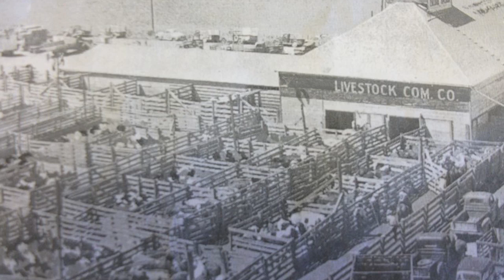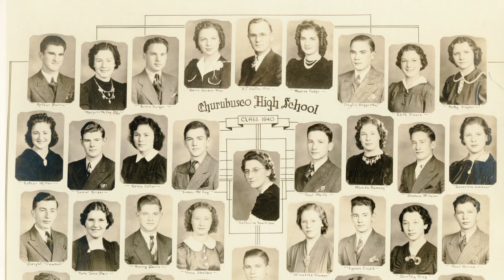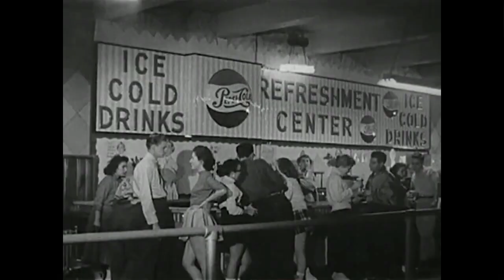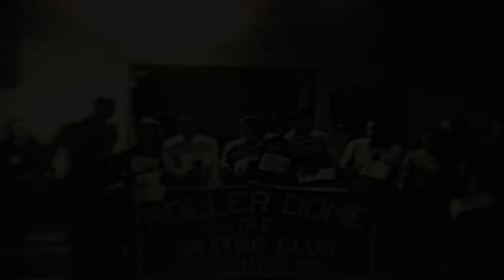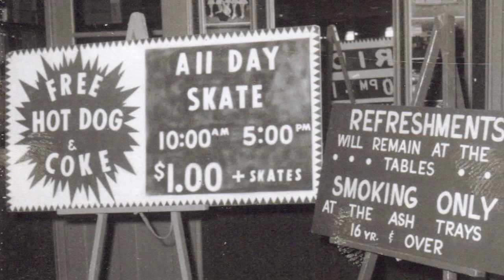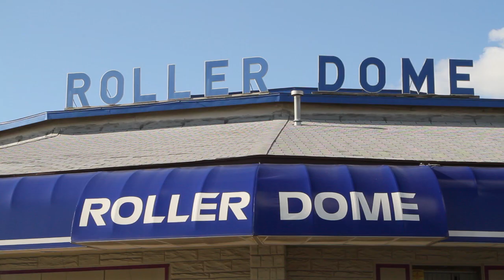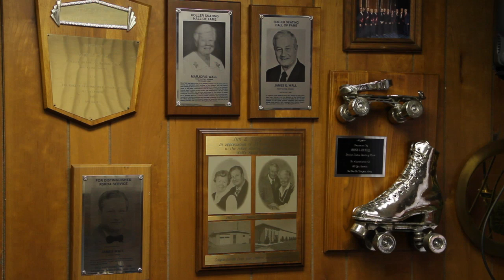Marg Wall Documentary